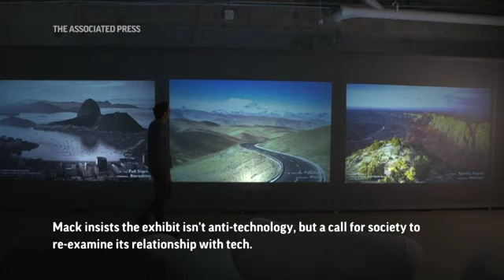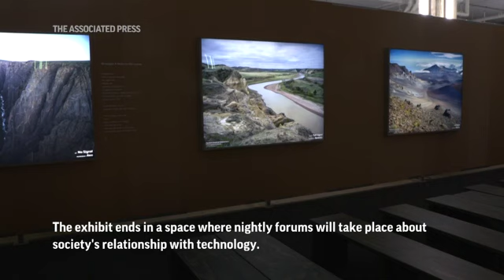Artist uses tech to question our relationship to tech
Artist John Mack was captivated by a video of a 'stampede' of people playing Pokemon Go. He spent the next 4-years photographing nature and in a new exhibit in NYC, he hopes visitors will question their relationship to tech. (Aug. 31)(AP Video: David R. Martin)